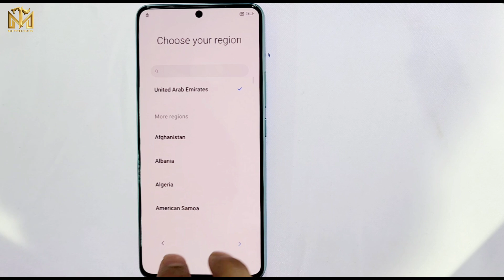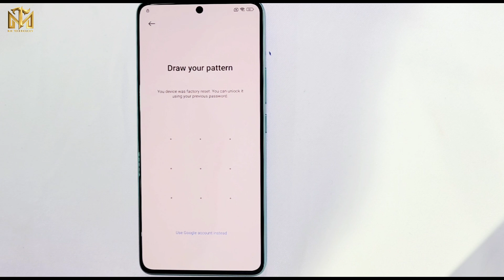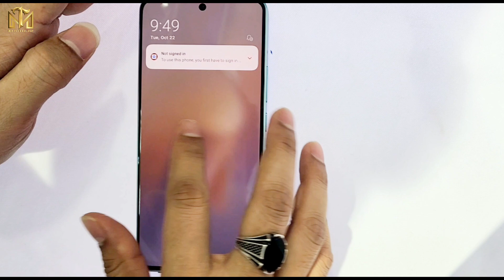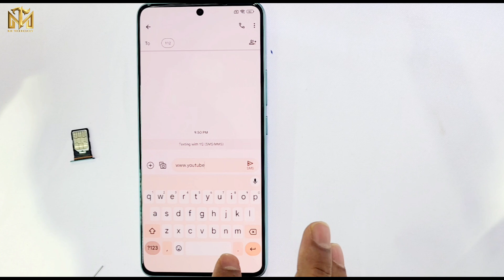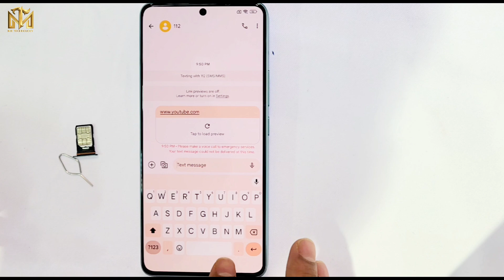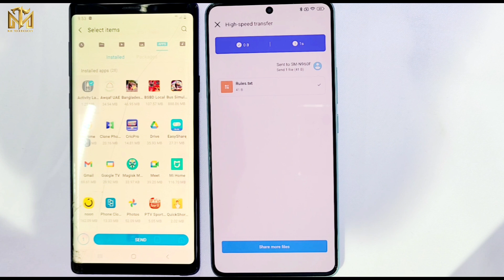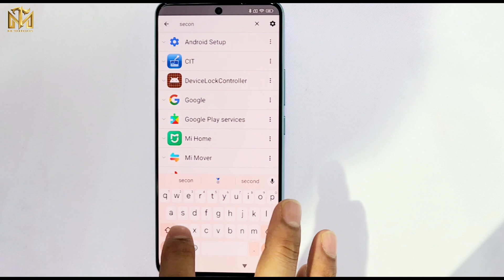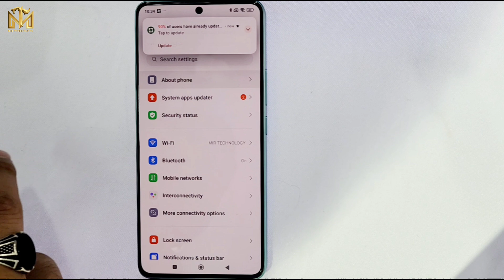🔥Redmi Note 13 Pro 5G Frp Unlock | Android 14 | Google Account Bypass ✅ (Without Pc-2024)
This is my new video All 💥🔥Redmi Note 13 Pro 5G Frp Unlock  | Android 14 | Google Account Bypass ✅ (Without Pc-2024)